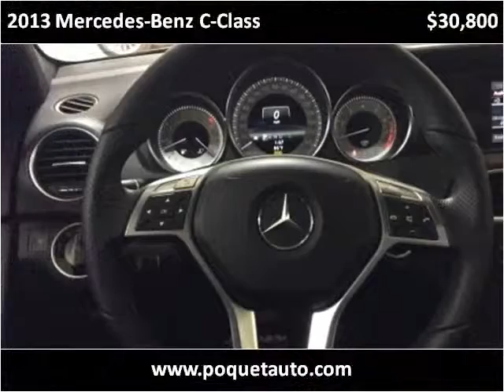2013 Mercedes-Benz C-Class Used Cars Golden Valley MN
This 2013 Mercedes-Benz C-Class is available from Poquet Auto.